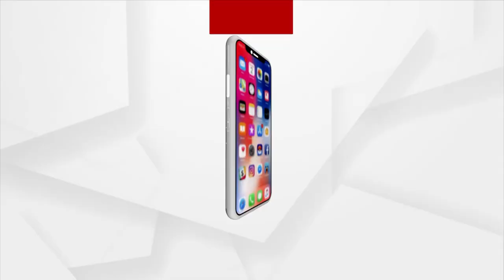Union Minister Pradhan Meets Family Members Of Martyr Bhika Nayak